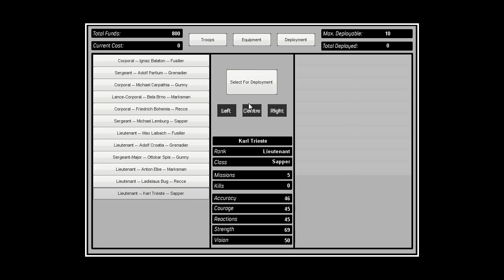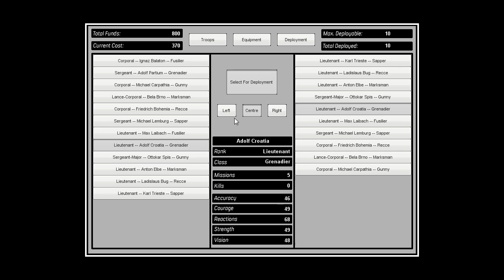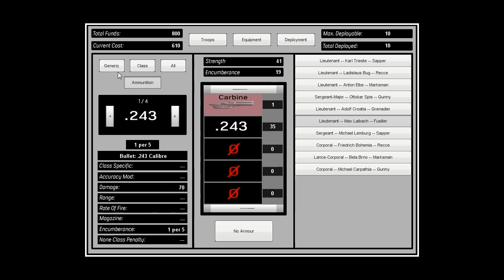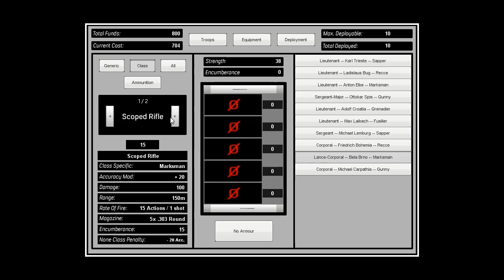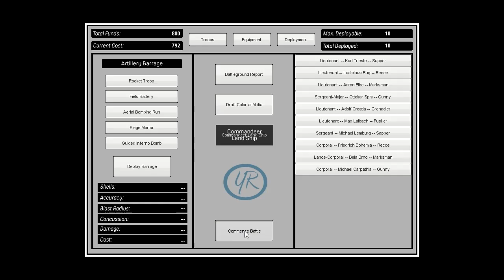Deployment and Equipment Testing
As ever, WIP with placeholder art ...

Quick look at the one-off battle mode options and the squad members' selection, deployment and equipment interface. Difficulty settings change the number and quality of veterans - which are randomly generated in the "One-Off Tactical Battle Mode", as well as maximum available funding for hiring and purchasing items and ammo, and the available class based equipment level.

In Campaign mode you have to earn and upgrade both veterans and class based equipment.

Also note the competely reworked inventory system, making it a lot more user friendly and giving better visibility to equipment.

Next up ... getting the Ai controlled team in and using some of their 8 predefined battle strategies I've come up with for some proper tactical shooty-shooty gameplay.